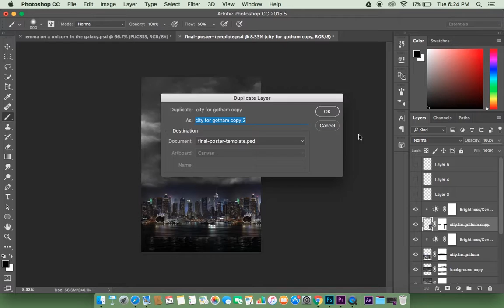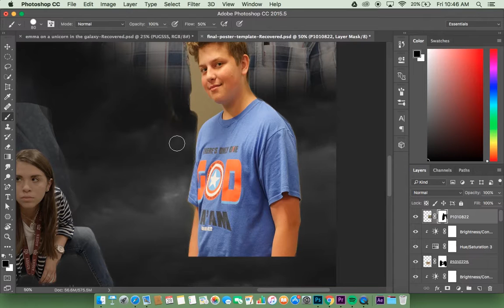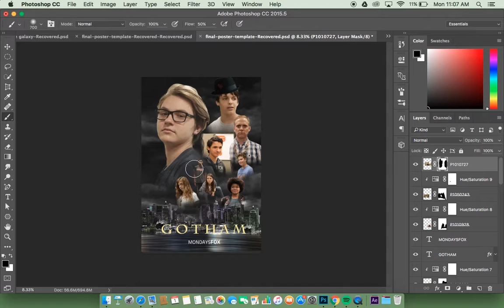Gotham - Alexia Patrick